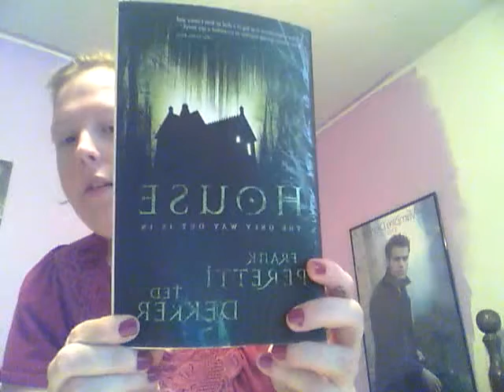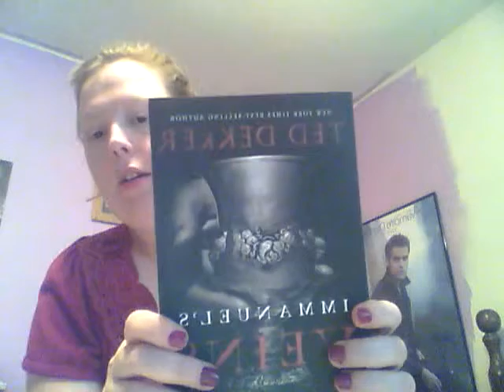thift book haul 2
ted dekker frank peretti melanie gideon  scott westerfeld